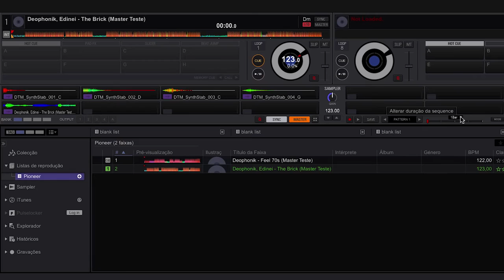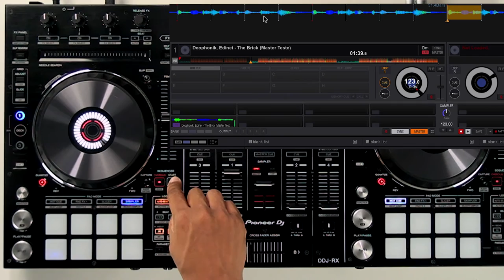DDJ-RX - Sampler - Pioneer DJ (Vídeo 8 de 10)